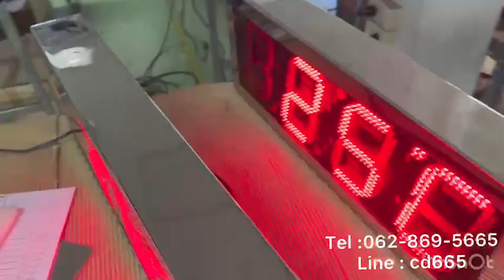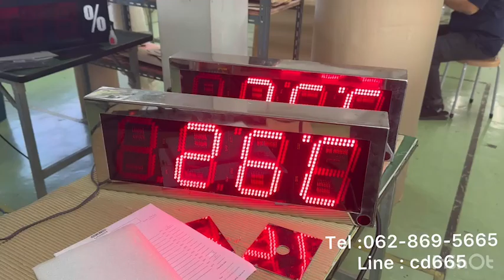606-REVIEW DIGITAL CLOCK MODEL :CK-604A-ST นาฬิกาดิจิตอลขนาดใหญ่